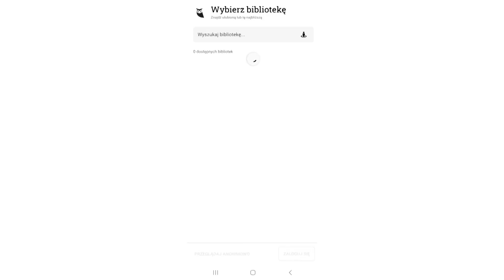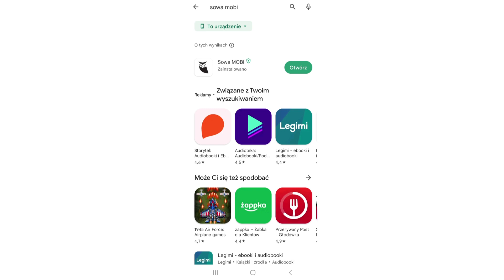TKB - Aplikacja - 16.02.2023